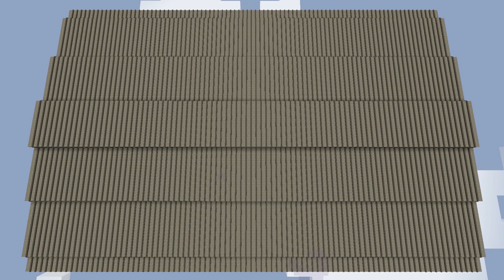Minecraft Modded | A start after a start. | Ep 1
Hey guys, so here I am, playing modded minecraft for the first time in, a very long time.. It's good, it's fun, having fun with it... It's just the way I move through minecraft phases, nothing to be worried about.
Plus I have some really cool ideas for this series, so I hope you'll stick about and watch things unfold, enjoy the journey!

Music?
Electric Children - Florida Set
All the way..
Definitely worth your time! xD

Hope you enjoyed! xD